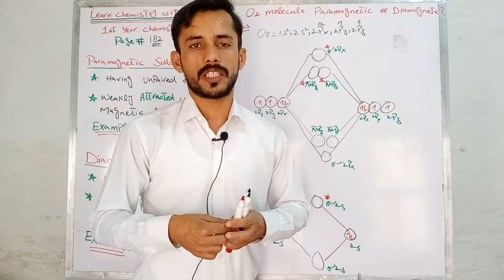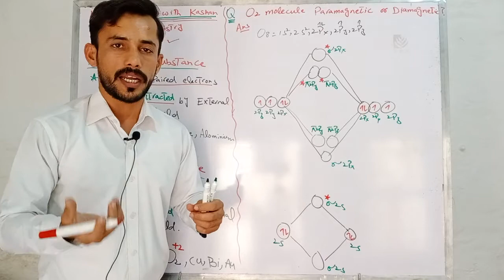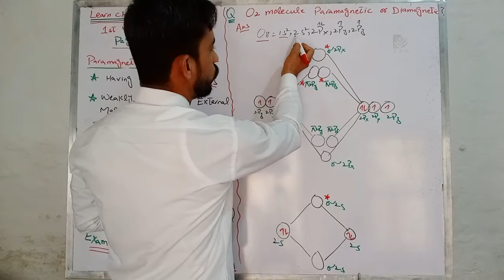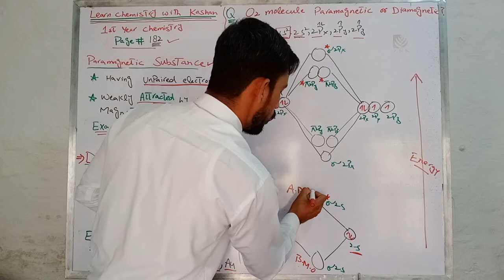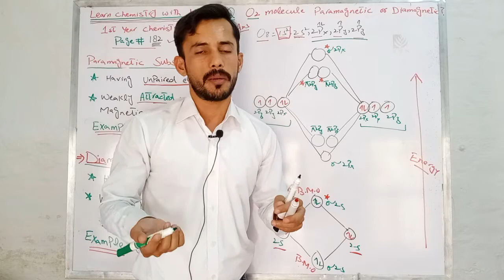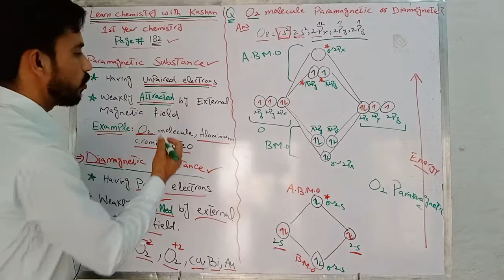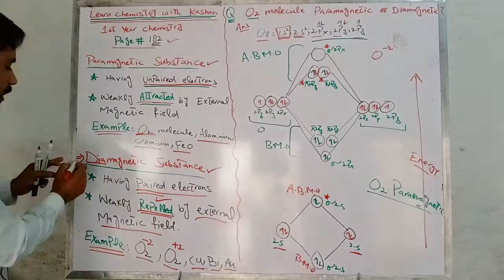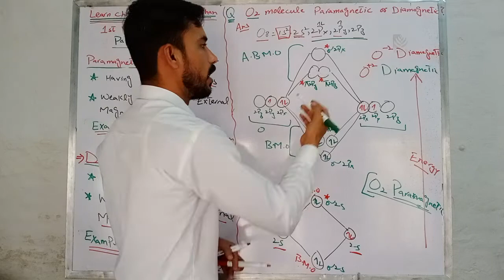paramagnetic and diamagnetic material F.Sc 11 Chp#06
Diamagnetic materials have a weak, negative susceptibility to magnetic fields. Diamagnetic materials are slightly repelled by a magnetic field and do not retain the magnetic properties when the external field is removed. In diamagnetic materials all the electrons are paired so there is no permanent net magnetic moment per atom. Diamagnetic properties arise from the realignment of the electron paths under the influence of an external magnetic field. Most elements
 in the periodic table, including copper, silver, and gold, are diamagnetic.

Paramagnetic materials have a small, positive susceptibility to magnetic fields. These materials are slightly attracted by a magnetic field and do not retain the magnetic properties when the external field is removed. Paramagnetic properties are due to the presence of some unpaired electrons, and from the realignment of the electron paths caused by the external magnetic field. Paramagnetic materials include magnesium, molybdenum, lithium, and tantalum.

Ferromagnetic materials have a large, positive susceptibility to an external magnetic field. They exhibit a strong attraction to magnetic fields and are able to retain their magnetic properties after the external field has been removed. Ferromagnetic materials have some unpaired electrons so their atoms have a net magnetic moment. They get their strong magnetic properties due to the presence of magnetic domains.

Molecular Orbital Theory link.